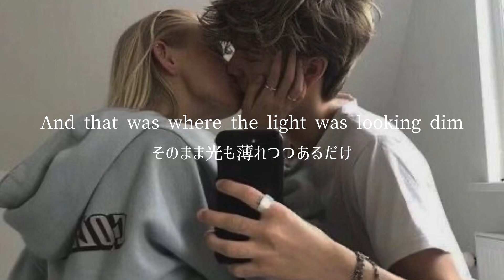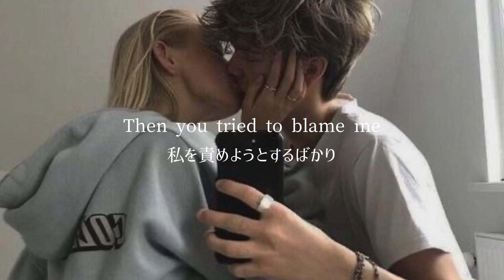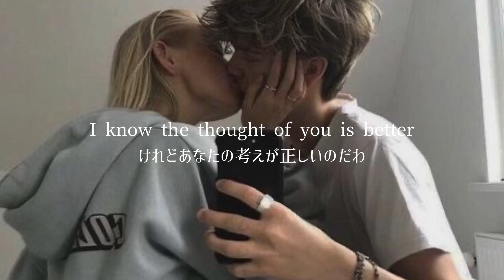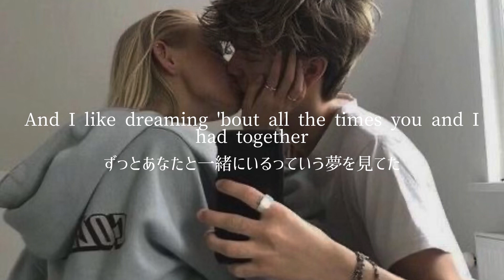［和訳］Beren Olivia - Red Ripped Sweater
好きな洋楽を和訳する第68弾